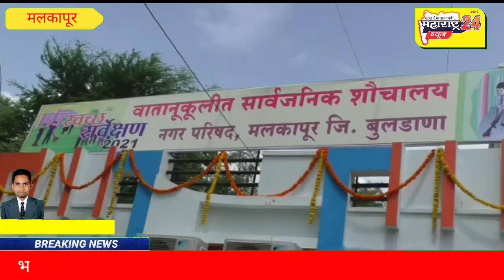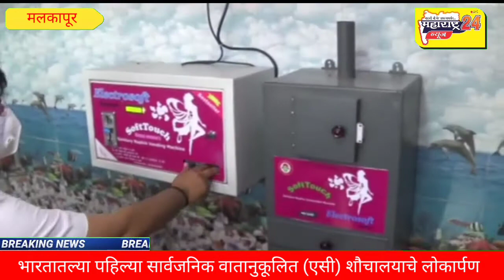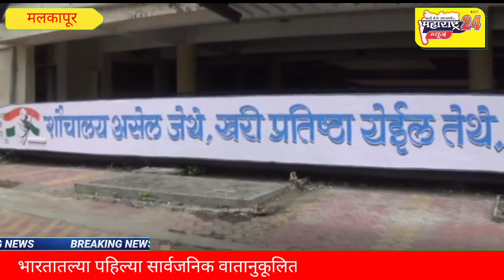भारतातल्या पहिल्या सार्वजनिक वातानुकूलित (एसी) शौचालयाचे लोकार्पण